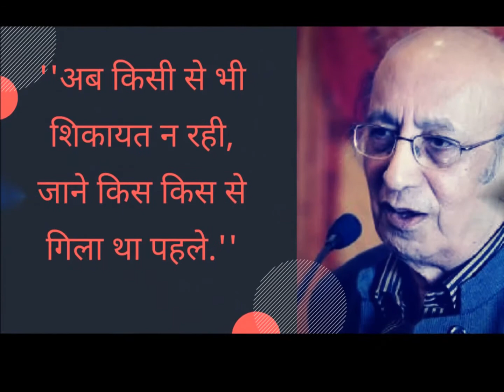'कोई हिन्दू कोई मुस्लिम कोई ईसाई है, सब ने इंसान न बनने की कसम खाई है'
नई दिल्ली: मशहूर शायर निदा फाजली की आज पुण्यतिथि है. 8 फरवरी 2016 को उनका दिल का दौरा पड़ने से देहांत हो गया था. 12 अक्टूबर 1938 को दिल्ली में जन्मे निदा फाजली को शायरी विरासत में मिली थी. उनके घर में उर्दू और फारसी के दीवान, संग्रह भरे पड़े थे. उनके पिता भी शेरो-शायरी में दिलचस्पी लिया करते थे और उनका अपना काव्य संग्रह भी था, जिसे निदा फाजली अक्सर पढ़ा करते थे. निदा फाजली उनके लेखन का नाम था.
ग़म है आवारा अकेले में भटक जाता है
जिस जगह रहिए वहां मिलते-मिलाते रहिए
अपने लहजे की हिफ़ाज़त कीजिए
शेर हो जाते हैं ना-मालूम भी
कहता है कोई कुछ तो समझता है कोई कुछ
लफ़्ज़ों से जुदा हो गए लफ़्ज़ों के मआनी